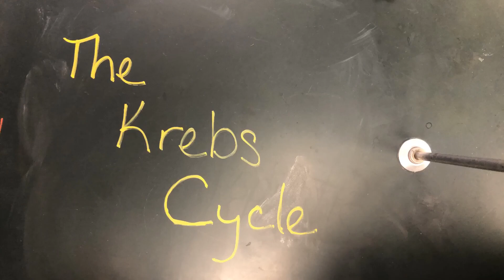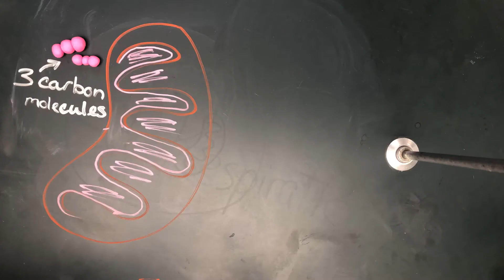Photosynthesis and Cellular Respiration Stop Motion Movie P2 GMB